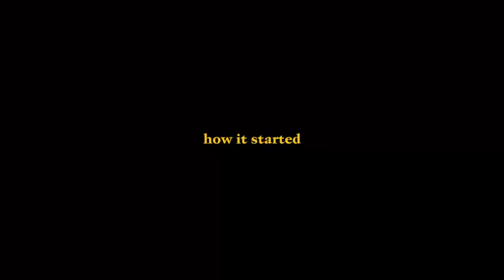spirit slap Nigerian spiderman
does spiderman handle spiritual matters